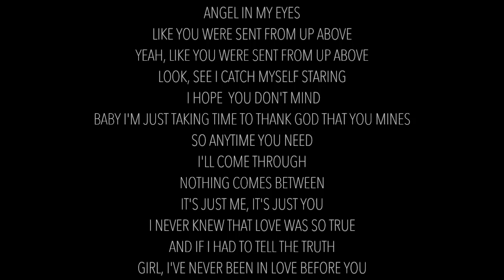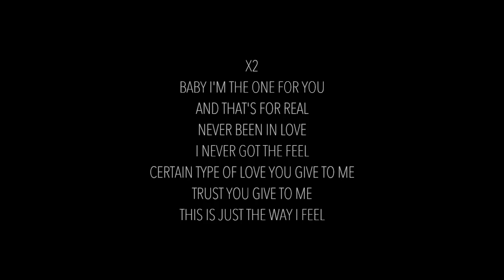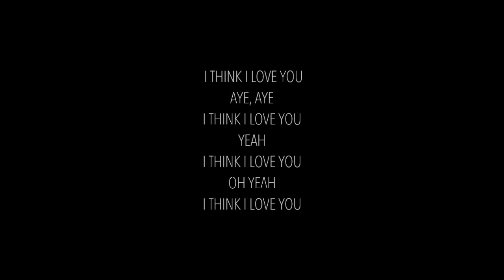Phora - I Think I Love You (Lyrics)